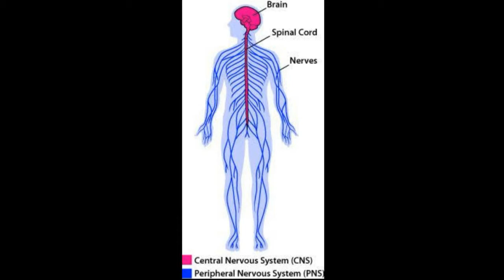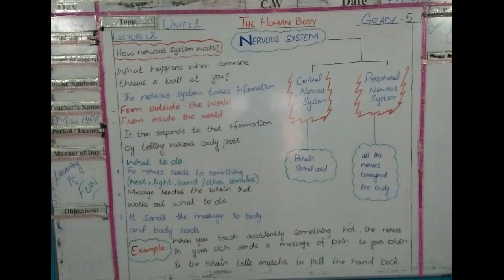Science | Lecture: 2 | Class: 5